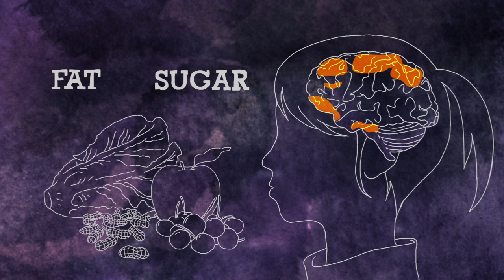Anna Lappé & Food MythBusters -- The Myth of Choice: How Junk-Food Marketers Target Our Kids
Protect our kids. Tell McDonald's to end its predatory marketing to children and shut down happymeal.com. to take action!

Join the conversation on Twitter by using

Big Food spends close to $2 billion every year telling kids and teens what's cool to eat through advertising, promotions, and sponsorships. Meanwhile, across the country, fast-food chains are crowding out grocery stores and supermarkets, narrowing the healthy food choices available.

Scary? It sure is, but together, we can work to curb this predatory marketing and stand up for real food.

We believe that marketing targeting to children and teenagers is a public health crisis. Watch our movies and dig into this page to understand why.